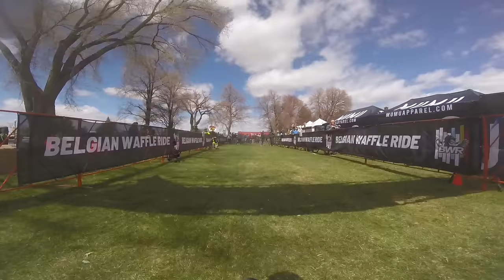Belgian Waffle Ride UT - Pro Men Full Race Footage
23rd Pro Men/25th Overall
167km/104mi Gravel Race Race

AHH, so close, yet still so far from getting a solid result at a big national level gravel race. I thought I was well prepared, looking at wind, weather, course direction and presiding the decisive single track section, but unfortunately I overlooked a less technical but ultimately much more decisive section of uphill double track that blew the race apart.

I was well positioned for a few of the first accelerations, making the 10-20 man lead group split a few times, but the race came back together courtesy of a block headwind on a long flat section of road and tame gravel. The crucial left-right leading into double track at km 55 got me unfortunately - I mistakenly assumed that because of how easy the race was prior to this point, there wouldn't be massive separation yet. I was positioned about 20th wheel, and just made it on to the back of the lead group, but was not able to ride around dropping riders and still have the legs to stick in this group. I believe the only person to come from behind me to make it into this front group was Tom Danielson, but still, I know I should have been further up on the road to prevent the necessity to chase.

I chased, I blew up, I sat on, I blew up again, and finished 25th. Its good to see that fitness is coming around and I may actually be at a better level than I think I am at, but I still need to be able to put it all together on race day which has not happened yet. Onto the next one to try again!

0:00 Start
11:26 Neutral Ends
34:55 First Crosswind Section
52:00 Regrouping
1:35:00 THE Decisive Double Track
2:09:17 Single Track Sector 1
2:20:13 Single Track Sector 2
2:45:56 The Long Uphill Chase
3:34:28 Road (and Off-Road) Descent
4:01:57 The Knarraberg
4:19:15 Slogging
4:51:59 Finish